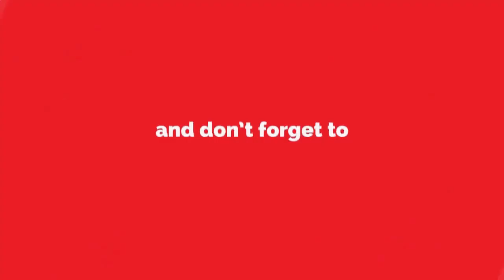विरारमध्ये बविआचा महावितरण कार्यालयावर मोर्चा ; यापुढे वीज अधिकाऱ्यांच्या घरावर मोर्चा काढणार